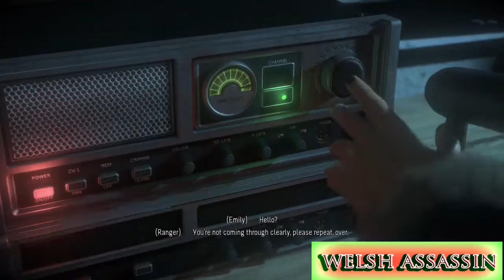Until Dawn PART 7